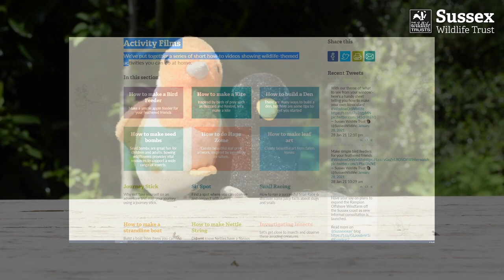Wildlife Stories: Tips on how to make a video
Tamara Jewell talks to vlogger and photographer Mya Bambrick to get her top tips on how to tell your nature stories and make wildlife films